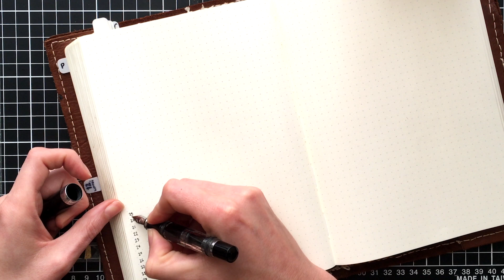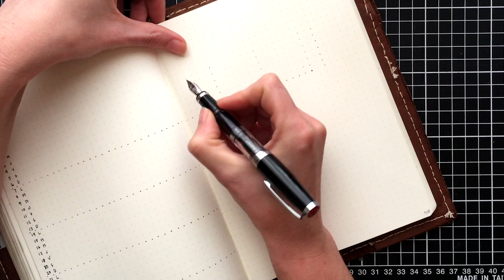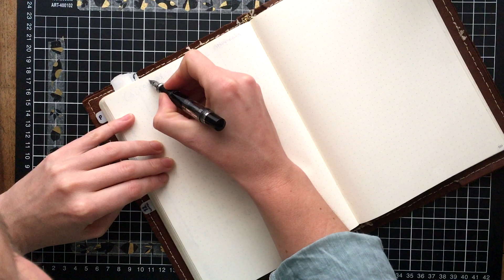Mon Bullet Journal Pro & Perso, Mai 2018 ❧ Plan With Me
Depuis deux ans, j’utilise le système Bullet Journal pour organiser ma vie - pro et perso. Comme entrepreneuse, ces démarches ont été vitales pour le développement de mon activité.

Dans mon Bullet Journal je mélange trois méthodes :
* Bullet Journal de Ryder Caroll (évidemment !)
* My Best Year de Lisa Jacobs (planning pour entrepreneurs créatifs)
* GTD - Getting Things Done de David Allen

Time line :
Page mensuelle
Calendrier Éditorial
Objectifs & Résultats
Bilan Hebdomadaire
Braindump
Semaine
Flip Through